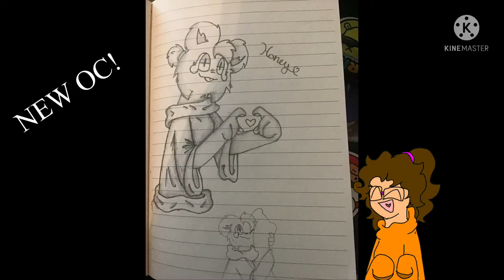¡Salutations sir! MEME (FlipaClip) |Happy new year!| Flash warning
Characters: Honey, Espen, and Flute